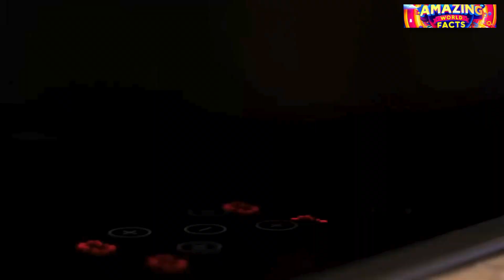How Do Alligators Survive in the Winter Ice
🌨️ Ever wondered how alligators manage to survive the freezing winter months? 🐊 Join us in this episode of Amazing World Facts as we uncover the incredible adaptations and behaviors that allow these formidable predators to thrive even in icy conditions. From brumation to the ingenious 'snorkeling' behavior, discover the secrets behind their winter survival strategies!

In this video, you'll learn:
- The difference between hibernation and brumation
- How alligators 'snorkel' to breathe through the ice
- The role of basking and burrows in their winter survival
- The fascinating history and evolution of alligators

Don't miss out on this deep dive into the world of one of nature's most resilient reptiles!

- The True Size of Megalodon (Coming Soon)